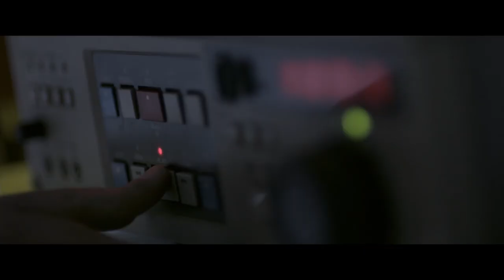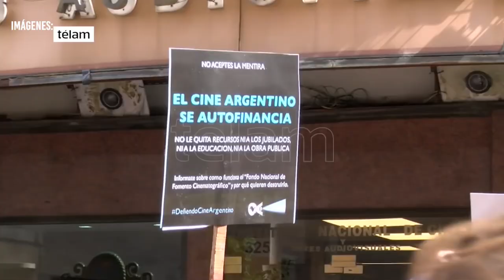Promoción de la película Amateur (2016) por GMTV y situación del cine nacional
El lunes 3 de agosto de 2020 estrenaremos en la pantalla de Giramundo TV Amateur (2016), una película de suspenso argentina dirigida y producida por Sebastián Perillo. En esta entrega charlamos con Juan Pablo Colombo, Jefe de Producción, productor y actor de la película, quien nos contó cómo fue su proceso de realización, el trabajo de producir una película en Argentina y la situación actual del cine nacional antes, durante y después de la pandemia. También conversamos sobre la Ley de Cine y los proyectos de financiamiento del audiovisual argentino ante el avance de las plataformas de video on the mand. Gracias Sebastián pro acercar la película a la tele comunitaria y Juan Pablopor este encuentro.